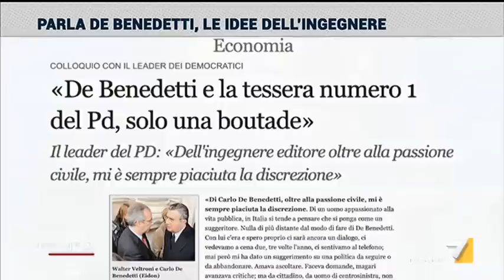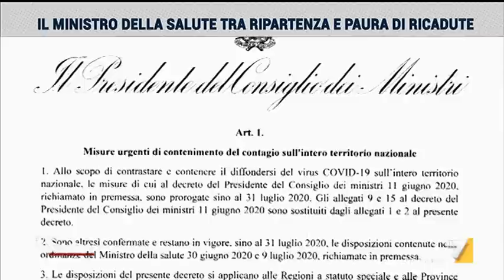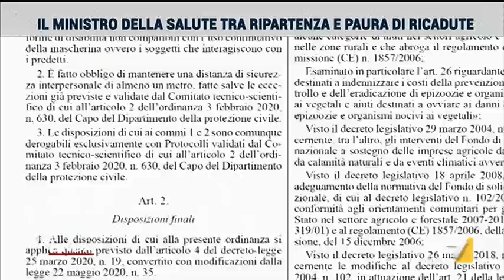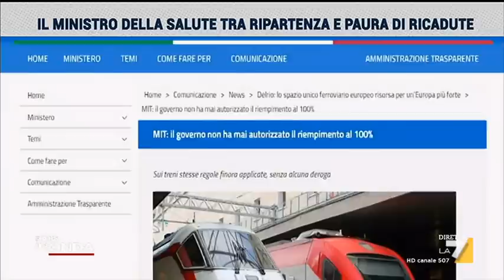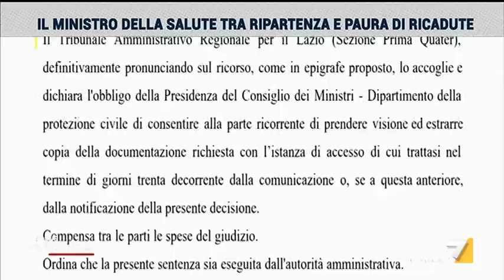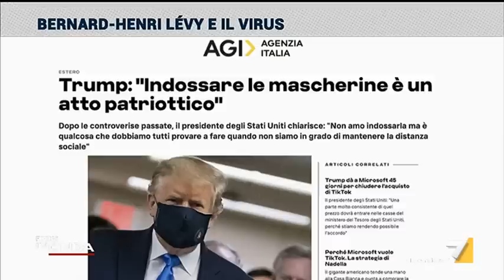In Onda - puntata 4 agosto 2020